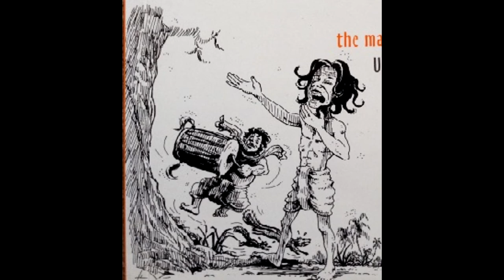Gupi gayen Bagha Bayen theme song